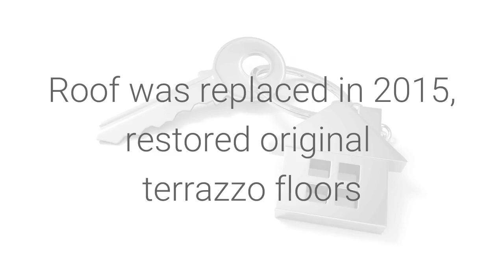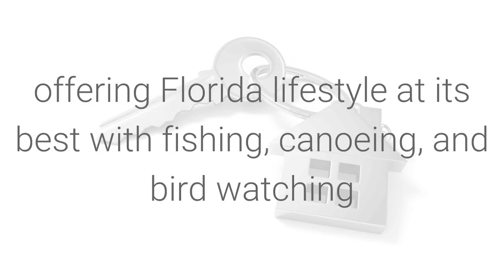SOLD 4917 Largo Terrace, New Port Richey, FL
SOLD! This cute 2/2-ranch style home is waiting for a new owner. Newly updated home features all new interior and exterior paint, electric panel and meter box. All accessible light fixtures were upgraded with the energy efficient LED light bulbs that will save you money!